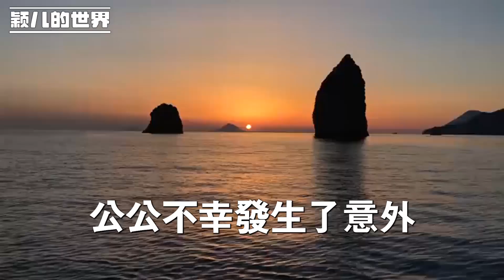母親打上公公賠償金的主意，我沒答應 她卻直接來我家，看到這一幕 我跟娘家斷了聯繫